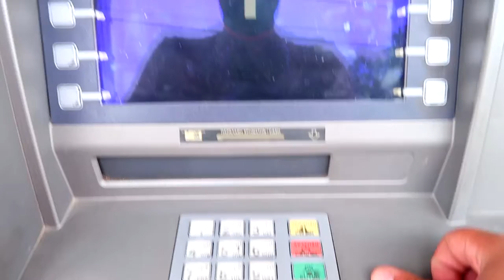METEORA one of the most inspiring places on the planet - Episode 20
Karim And a Backpack Vlog, Episode 20

On the last day in Athens for me, heading to one of the most magical places on our planet, Meteora. this amazing arrangement of pillars with miraculously built monasteries at the top of them are just a sight for sore eyes. but before that, a chance of going for some kitesurfing plans in Athens are a possibility.

My New Vlogging Camera ( Canon G7xMarkii )

My Gorilla Pod